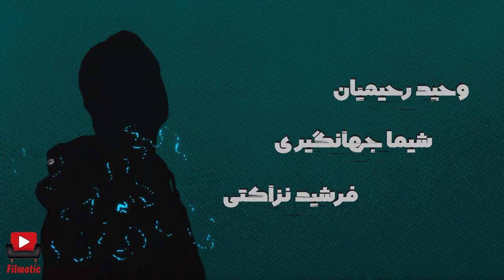Serial Doping - Part 23 | سریال دوپینگ - قسمت 23